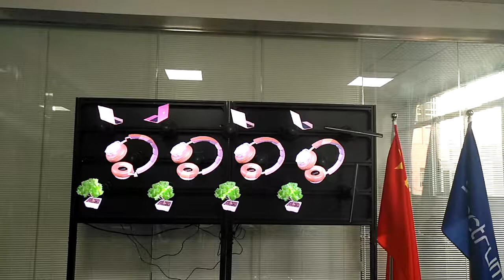Chariot technology 3D floating hologram FAN shows vivid image and video in your shop